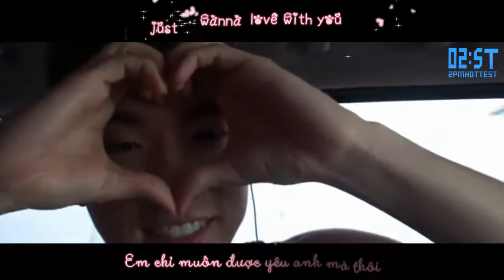[Vietsub + Kara - 2ST] [Wooyoung Fanmade MV] So Cute - Byul ft. Kwon Jungyeol